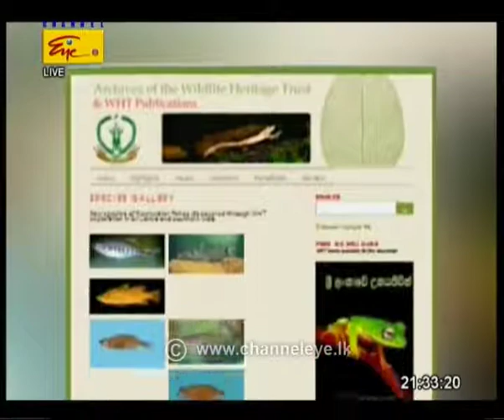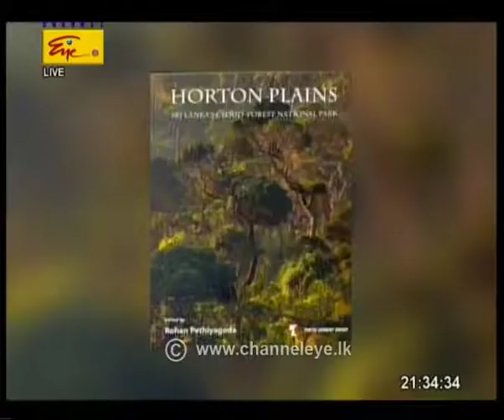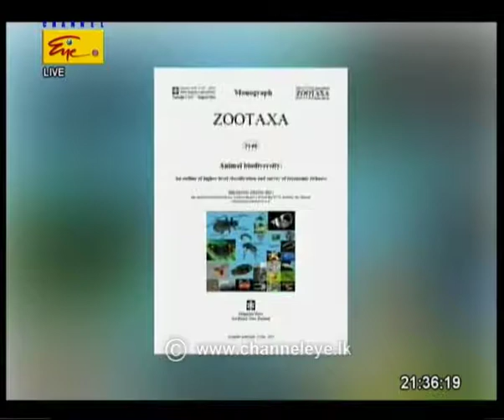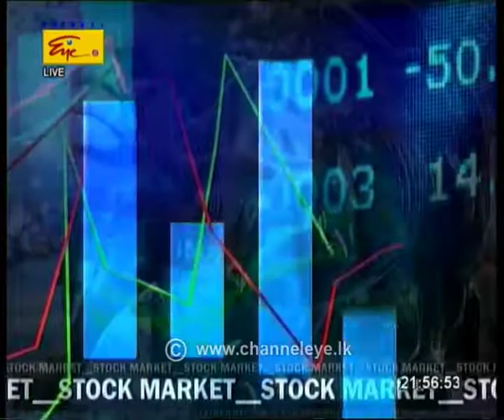Business Today |2017-08-02| YouTube